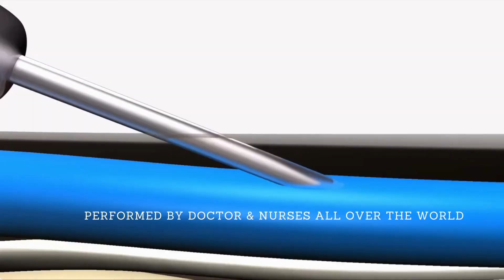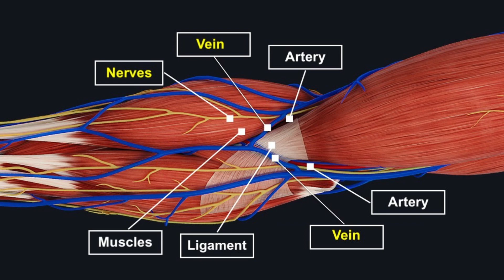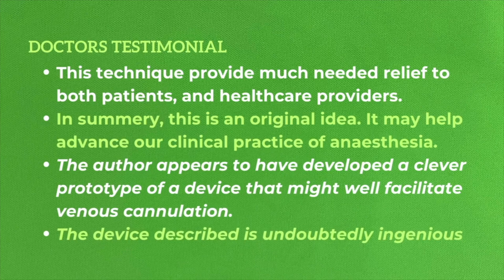Why We Must Change the Technique of Inserting Cannula before the Next Pandemic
Intravenous (IV) therapy is a common lifesaving medical procedure that must be performed quickly to help save lives. This procedure is more important than giving oxygen to help breathless patients. Doctors use needles to puncture skin, veins or arteries and must slowly move the cannula or catheter placed in or on the needle.

I have performed this technique to administer drugs, fluid, blood and albumen during resuscitation. When unskilled or incompetent doctors fail to insert this device, and the patient dies, the doctor is not honest to protect their licence and prevent litigations.

For over 30 years, I have inserted a cannula numerous times daily, but it is a daunting experience even today. You can consult the best doctors in hospitals claiming to be the best in the world, but you will not survive if the doctors or nurses fail to insert a cannula or catheter.

Delivering fluids, lifesaving drugs, blood and nutrients directly into the bloodstream is the technique that helped doctors cure infections and save lives.

Absorption of antibiotics taken by mouth are often not absorbed well when you are very ill. To kill bacteria (not viruses or fungi), the doctor must administer large amounts of antibiotics via the bloodstream; if not, the bacteria develop resistance to the antibiotic very quickly, so patients die.

WHO is warning about "Disease-X" , which can kill more than 10 million people every year and is said to be 20 times more dangerous than COVID-19.

I have been warned about the superbug Pandemic that is caused by Bacteria and fungi, and not about viruses. Knowing there are no drugs or vaccinations to protect or save lives, we must start thinking of methods to alleviate pain and suffering.

IV lines can be classified as central or peripheral lines, depending on whether they end in a large vein near the heart or a small vein in the periphery, such as the arm.

There are two types of cannula, "The winged cannula with port, and Straight Cannula" available, and the type of catheter used and site of insertion will depend on the desired substance to be administered and the health of the veins in the desired site of insertion. The insertion technique and failure rate are similar. The winged cannula is associated with infection because the drug introduction port is often colonized with bacteria (ARM).

Placement of an IV line may cause pain and other side effects, such as infection, inflammation, and extravasation. The high cost of medical procedures and consumables, such as syringes, dressings, and catheters, must be reduced. This article explains how slashing the margins on these items could cut the cost of IV therapy by at least a third.

I have now created "Vena-I-Can to Reduce Morbidity and Mortality of Patients when the "Disease-X" start spreading. In 2016, I published an article, "Superbug Pandemic and How to Prevent Them", hoping the leaders would read and be prepared to protect fellow humans, but failed.

History of Medicine & IV Therapy

Medicine has a long and rich history, dating back to the early civilizations of Babylon, China, Egypt, and India. The invention of the microscope in the Renaissance led to a better understanding of the human body and disease, and the germ theory of disease revolutionized medical treatment in the 19th century.

Military doctors advanced the methods of trauma treatment and surgery, while public health measures were developed to improve sanitation and reduce the spread of disease. Advanced research centres opened in the early 20th century, and new biological treatments, such as antibiotics, were developed in the mid-20th century.

Intravenous therapy (IV) is one of the most important and lifesaving medical procedures. It administers fluids, medications, and nutrients directly into a vein. IV therapy has been around for centuries, but inserting a plastic cannula and withdrawing the needle was not introduced until 1945.

Newer catheters have added safety features, but the insertion technique has mostly stayed the same. Modern catheters are made of synthetic polymers, such as Teflon, and are more durable and less likely to cause complications than earlier models.

More than a billion patients worldwide receive intravenous cannulas and catheters every year. However, these procedures are associated with a risk of infection, sepsis, and death.

The World Health Organization (WHO) and the Center for Disease Control (CDC) have reported high percentages of resistance to last-line antibiotics in several countries. This means that infections caused by bacteria that are resistant to antibiotics are becoming more common and likely to kill one in three people on Earth by 2060.

Please visit VENACAN.IN to Register and get updates, and learn more.